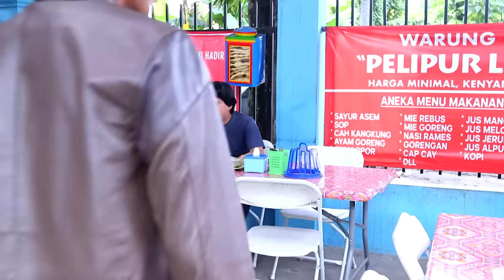TUKANG OJEK PENGKOLAN PART 1/13 [05 APRIL 2019]